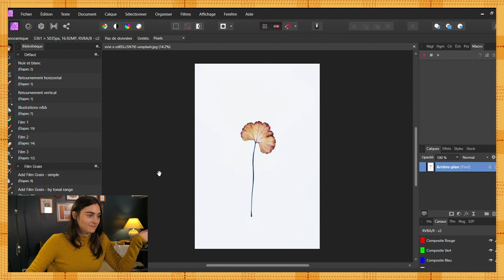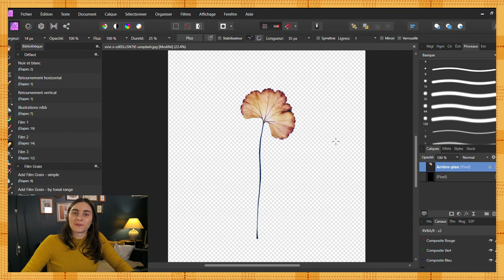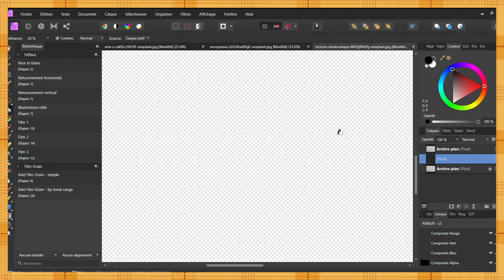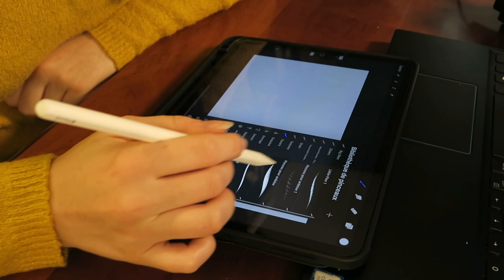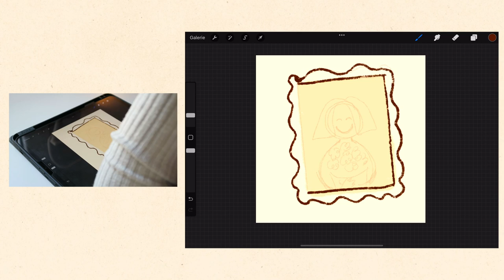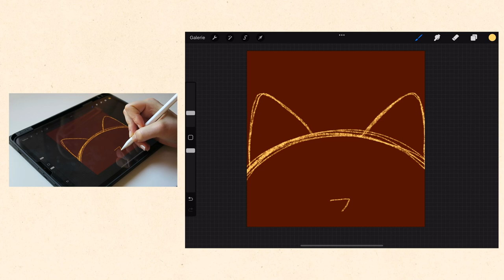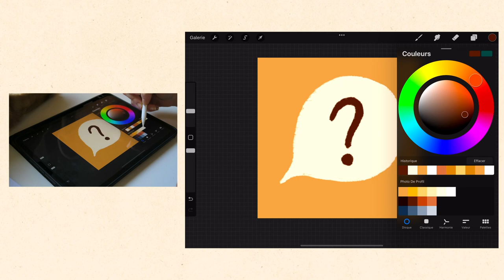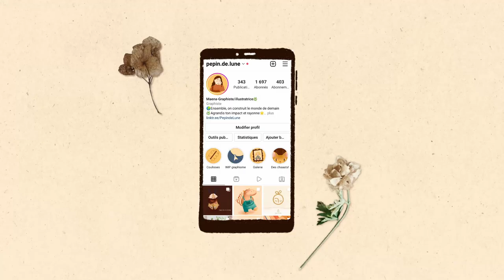Créer sa marque d'illustratrice - Partie 2 (process Procreate, presets sur Affinity Photo)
Voici enfin la deuxième partie de la création de mon identité visuelle ! Dans cette vidéo je crée tous les éléments graphiques nécessaires pour créer mes supports visuels. Tu y verras mon process complet pour chaque étape de la création de mon univers de marque en tant qu'illustratrice freelance.
J'espère que cette vidéo t'apprendra quelque chose et qu'elle saura t'inspirer :)

Mon logiciel de design : Affinity Designer
Mon logiciel de retouche photo : Affinity Photo
Mon iPad : Ipad pro 2020 11" 256go
Application de dessin sur l'iPad : Procreate

TIMELINE :
00:00 - 1:03 Introduction
1:04 - 3:36 Détourer des éléments sur Affinity Photo
3:37 - 4:36 Créer des filtres sur Affinity Photo
4:37 - 6:06 Éléments graphiques sur Procreate
6:07 - 13:36 Highlights de stories (ou "stories à la une")
13:37 - 14:36 Visuels réseaux sociaux
14:37 - 15:06 Présentation de mon identité visuelle
15:07 - 15:32 Outro